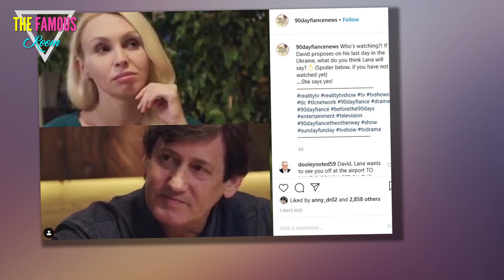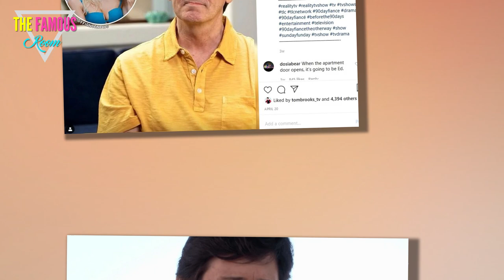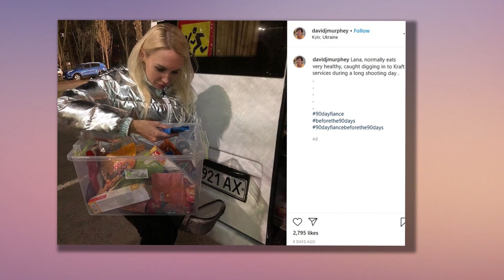If David Has Been 'Dating' Lana For Years, Why Hasn't He Learned Russian? - 90 Day Fiance TLC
TLC released 90 Day Fiancé in 2014. The series has become increasingly more popular since its initial launch. Couples who are exploring marriage under the pretense of a visa are at the center of the popular documentary television show.

Over the years a lot of couples have won over the hearts of the audience members everywhere. Currently, “Big Ed” and his partner, Rose, have been dominating the headlines and media with their relationship, but they aren’t the show’s only couple with questionable circumstances. David and Lana’s complex relationship has been raising a lot of eyebrows.

A look back at David and Lana’s complicated relationship on ’90 Day Fiancé’

It is no secret that there was always a lot of gray area surrounding Lana and David’s relationship. On the surface, it sounds like the couple has a great thing going. Lana and David have known each other for years. However, David and Lana never actually met.

Many fans and viewers of 90 Day Fiancé were confident that David was being played by Lana. Things started to get suspicious. There were three incidents in the past that Lana stood up David in the past.

The couple’s mainly communicated through the outdated dating platform David first Lana on. For David, this was an advantage in some ways since this allowed David to use a translator application.

Recently, David hired a private investigator to look into the manner. When the professional revealed to David that he had zero reasons to believe that Lana was real, David fired him. It seemed like David was avoiding facing the truth.
How was Lana’s identity on ’90 Day Fiancé’ confirmed?
Fans and viewers of 90 Day Fiancé anxiously watched as David prepared to meet Lana yet another time. The audience truly believed that David was being catfished. However, an accidental leak of the show’s footage has shocked fans and viewers everywhere. As luck would have it, Lana is in fact real.

According to Screen Rant, one source explained the video content accidentally ended up on YouTube as the result of a cast member. When the mistake was realized the footage was taken down, but the damage was done. Word had broken out that the video did in fact confirm Lana’s identity and relationship status with David. The leaked footage shocked fans everywhere and blew-up social media. The inside footage spurred a lot of questions.

Why fans and viewers of ’90 Day Fiancé’ find David more questionable than ever
Many people would think that since Lana’s identity is confirmed for the first time ever that people would be more willing to believe in David’s relationship, but that does not seem to be the case. Some fans and viewers are still feeling hesitant about the whole situation.

There is one piece of information that a lot of fans and viewers are probably curious about. If David was so confident in Lana and in his relationship why did he never take the time to learn Russian?

It seems ludicrous that David would seriously date someone for multiple years without making any attempt to try to learn more about his partner’s language.

One explanation could be that David wasn’t so sure if he would ever meet Lana. At the moment, anything seems like a possibility on 90 Day Fiancé.

Nevertheless, the thought of David needing to hire a translator for the two to communicate in real life is a tad bizarre.

However, what else is the couple supposed to do? If David likes Lana as much as he says he does, this is something he will probably want to get serious about.

Hopefully, since David has proved the world wrong about Lana, he can now focus on learning how to speak Russian, so he can better communicate with Lana.